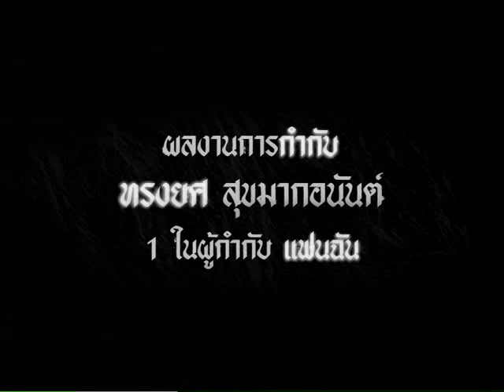ตัวอย่าง เด็กหอ (Official Trailer)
นำแสดงโดย ชาลี ไตรรัตน์, ศิรชัช เจียรถาวร และ จินตหรา สุขพัฒน์
กำกับการแสดงโดย ทรงยศ สุขมากอนันต์

“คุณจะทำอย่างไรถ้าเตียงใหม่ของคุณ

คือเตียงเก่าของคนอื่น

โดยไม่รู้ว่าใครเป็นเจ้าของ”

“ผมยังจำครั้งแรกที่จากบ้านไปไกลได้ดี…ผมอายุ 12 เรียน ม.1 ผมถูกส่งไปอยู่โรงเรียนประจำอย่างฉุกละหุกสาเหตุนะหรือครับ ก็เพื่อที่ผมจะได้พ้นไปจากบ้าน ไกลไปเสียจากพ่อ คุณอาจจะสงสัยว่าทำไม แต่ผมไม่แปลกใจหรอก เพราะผมนี่แหละ คือคนที่รู้ความลับของเขา

การต้องย้ายโรงเรียนกลางเทอมเป็นเรื่องโหดร้ายจริงๆ ไหนจะห้องเรียนใหม่ ไหนจะเรือนนอนที่ไม่สนิทใจเหมือนอยู่บ้าน ที่แย่ที่สุดคือ เตียงใหม่ของผมมันดันเป็นเตียงเก่าของคนอื่น คุณเคยนอนบนเตียงที่ไม่รู้ว่าใครเคยเป็นเจ้าของมั้ยครับ มันน่าขนลุกชะมัด อยู่ที่นี่ผมเหงามาก ไม่ค่อยมีเพื่อน มีที่สนิทกันจริงๆ แค่คนเดียว เราสองคนชอบแอบไปเล่นที่สระเก่าหลังโรงเรียน มีเรื่องเล่าว่า หลายปีมาแล้ว ก่อนที่โรงเรียนจะสร้างสระว่ายน้ำใหม่ สระแห่งนี้เคยเป็นที่เล่นน้ำของพวกเด็กๆ ในช่วงสุดสัปดาห์

แต่ปัจจุบันสระกลับถูกปิดตายมีเรื่องเล่ามากมายเกี่ยวกับสระน้ำนั้น

คุณเชื่อเรื่องเล่าในโรงเรียนประจำมั้ยครับ

ผมไปรู้ความลับเข้าอย่างหนึ่ง ถ้าคุณสัญญาว่าจะไม่บอกใคร

ผมจะเล่าให้คุณฟัง…”